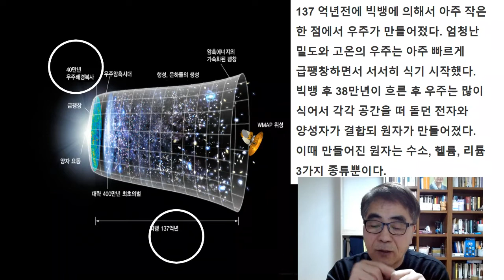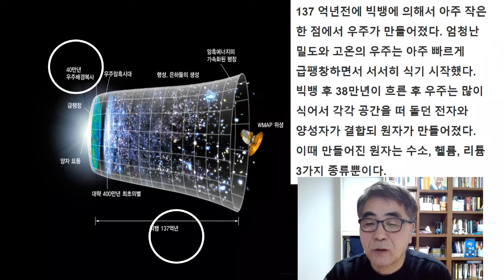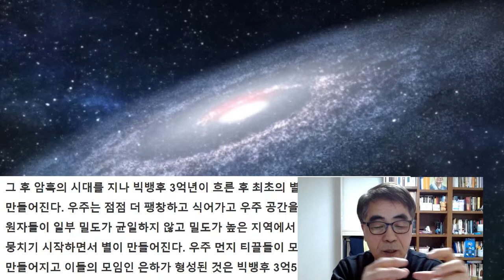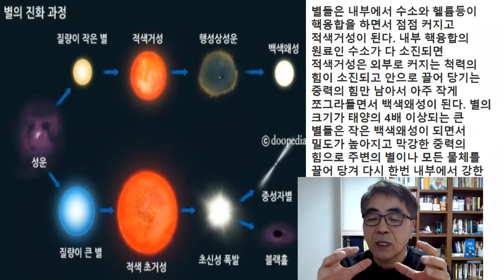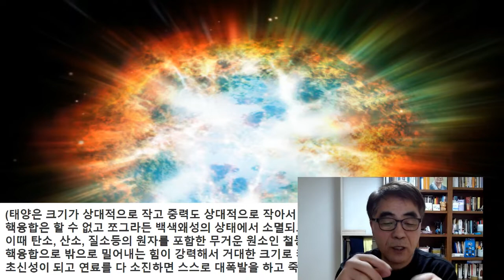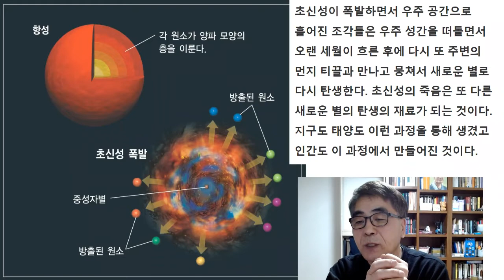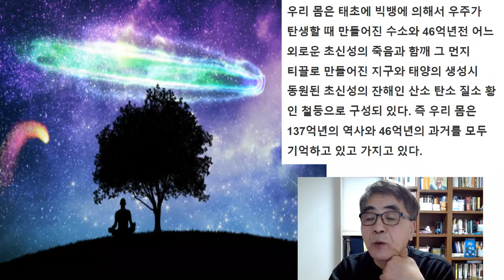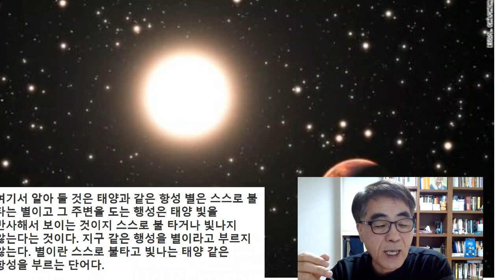지구의 탄생, 46억년전 초신성의 폭발